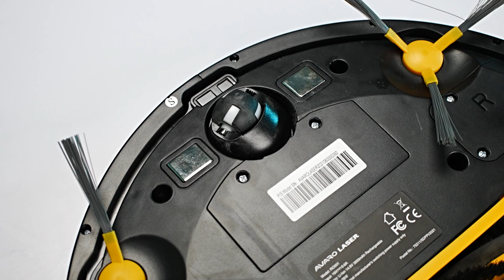Robot Vacuum Cleaner ini Pinter Banget | Avaro Laser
Biar Emak gak  marah marah
LINK PEMBELIAN :

ADMIN YOUTUBE BUSINESS
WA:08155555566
Barang bekas review kadang saya jual disini
maaf kemarin linknya mati, tapi sekarang udah diperbaiki.
Rekomendasi Hape Terlaris Berdasarkan Harga